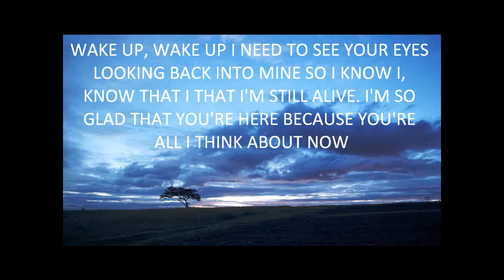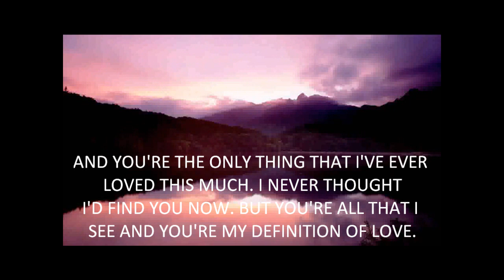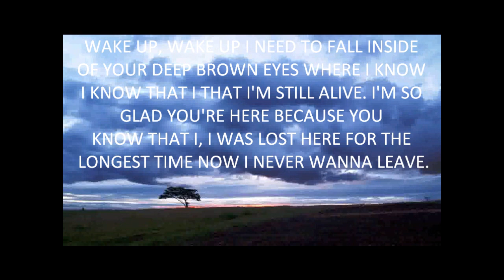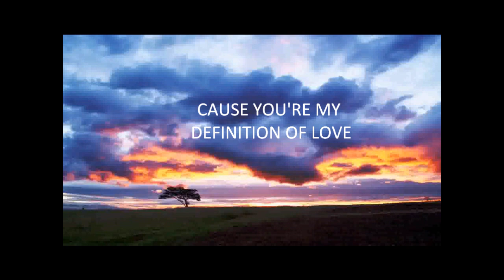Soletta: Wake Up with Lyrics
Wake Up by Soletta